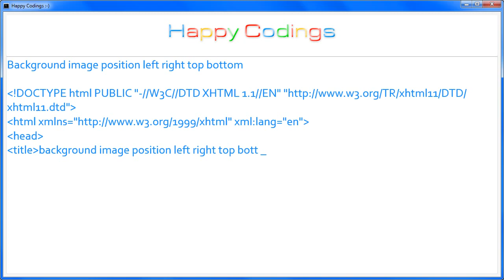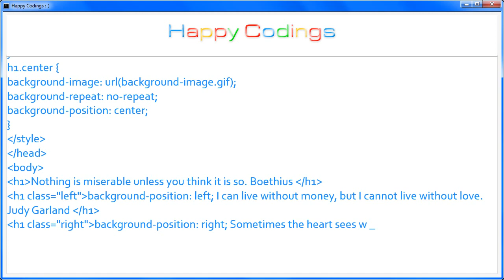HTML | Background image position left right top bottom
HTML Code Example: Background image position left right top bottom